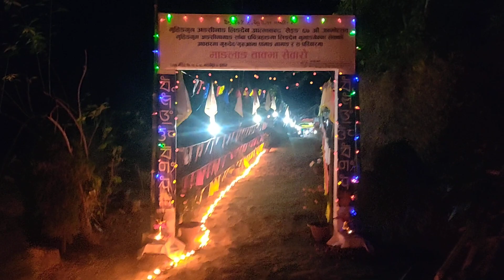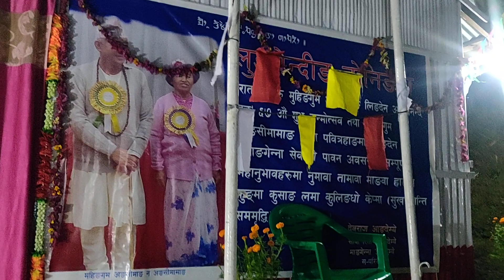६७ औ शुभजन्मोत्सब यस्तो रहर्यो पहिलो दिन